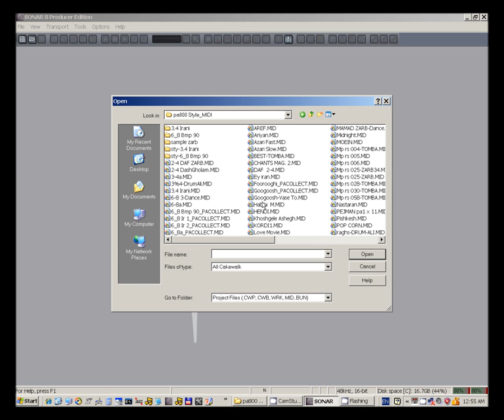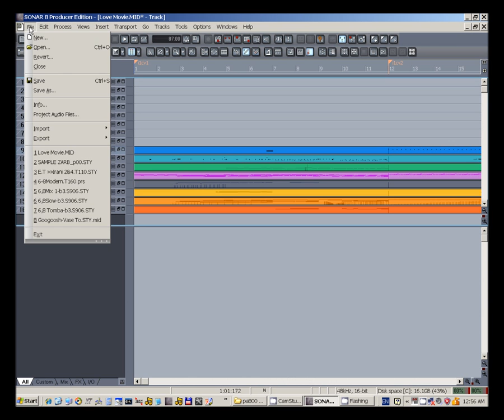Replacing midi Channels of a Korg PA800 style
اکنون نوبت تغویض کانال های 9 و 11 میباشد. من اینکار را با نرم افزار Cakewalk - SONAR انجام میدهم. (همه ورژن های SONAR اینکار رو میکنند) . البته بسیاری از دیگر نرم افزارهای میدی هم اینکار رو انجام میدهند.

برای مثال من خودم بک استایل از کیبورد PA800 را بنام "Love Movie" انتخاب کردم و نحوه تغویض کانال های 9 و 11 آنرا در بک ویدیوی کوتاه نشان دادم